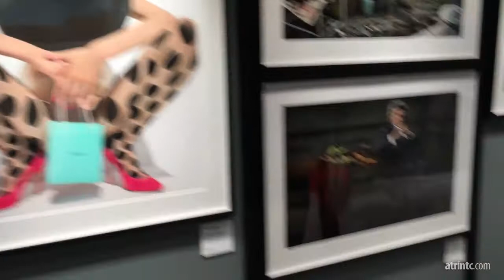Photo Plus Expo 2017 Report- گزارش فتوپلاس اکسپو ۲۰۱۷ | بخش ۲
گزارش های آموزشی تهیه شده در مرکز آموزشی آترین(برای مشاهده دیگر ویدیوها به سایت آترین مراجعه نمایید.)